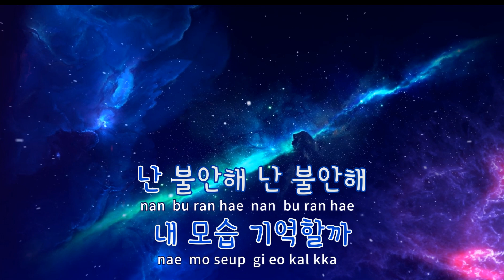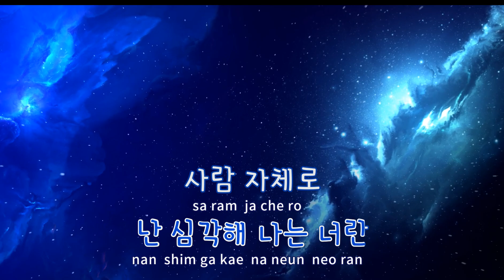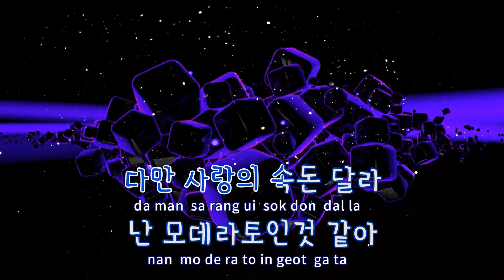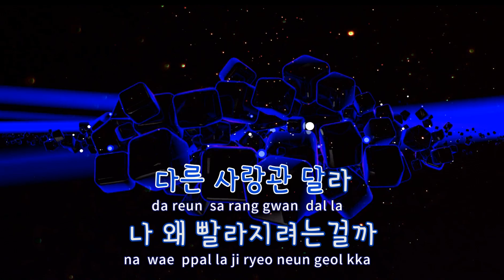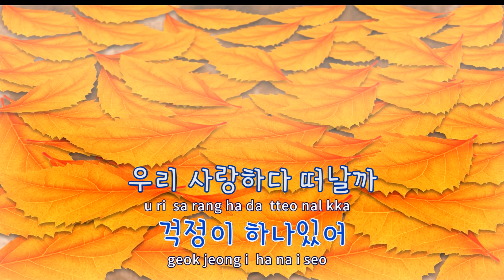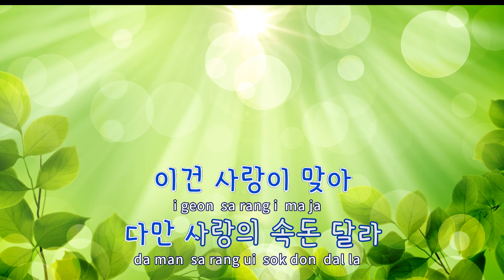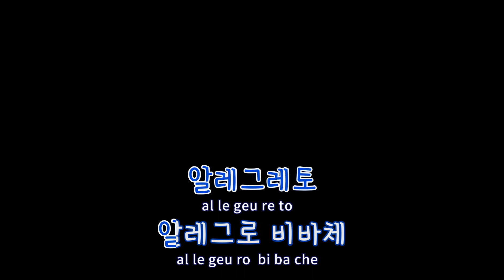[TJ노래방] 사랑속도 - 오마이걸 / TJ Karaoke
사랑속도  --  오마이걸